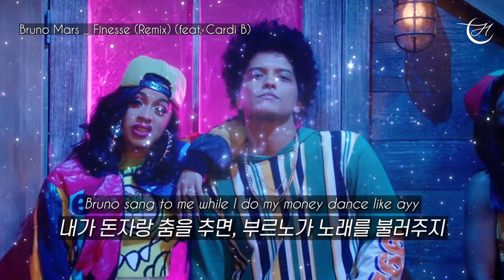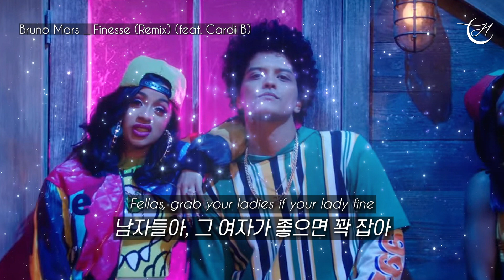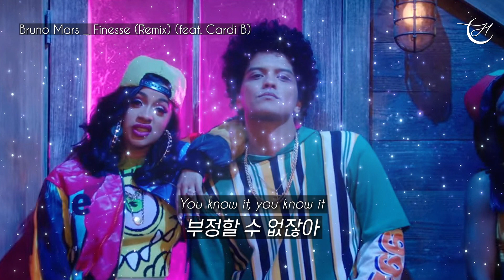이 노래 어깨춤 추게 될걸? 💁‍♀ Bruno Mars - Finesse (Feat. Cardi B) [가사해석/번역/자막]